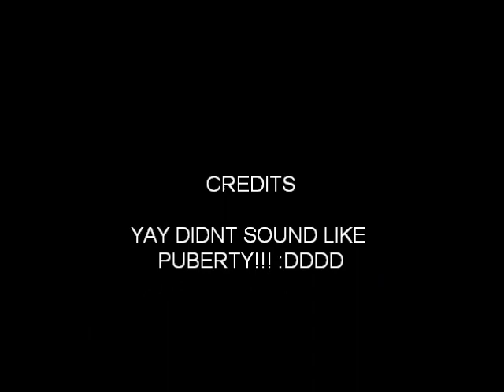Sallys Song, EMI STYYYYYYYYLE 33333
yeah i actually did really well on this XDDD